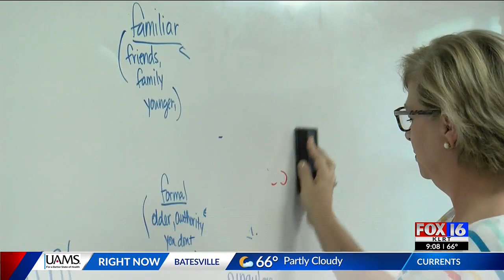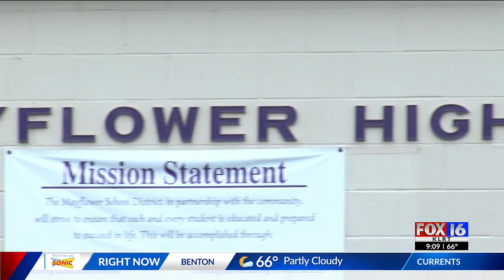Mayflower schools having difficult time getting substitute teachers